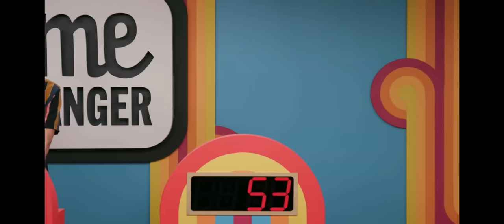game changer out of context for 8 minutes and 18 seconds straight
i want to make it clear that this video isn’t trying to replace a dropout subscription, actually, it’s pretty much free advertising. get a dropout subscription ya nerd!